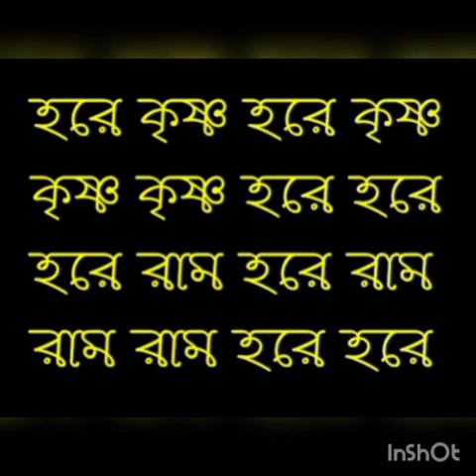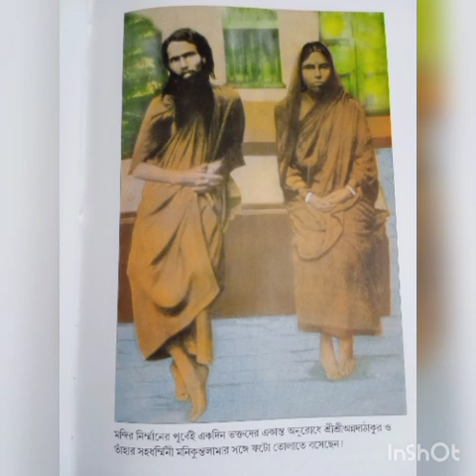আমরা কেউ একা নই। সব সময় কারা আমাদের সাথে থাকেন?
আদ্যা মাশ্রী অন্নদা ঠাকুর#গুরুদেব#যোগীমাতৃ শক্তিজগৎজননী মাতা পিতাগুরুদেব

জয়গুরু
জয়গুরু
জয়গুরু